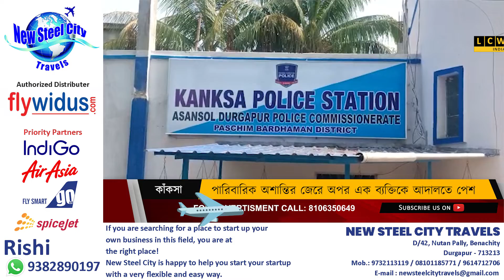আগ্নেয়াস্ত্র সহ এক যুবককে আদালতে পেশ